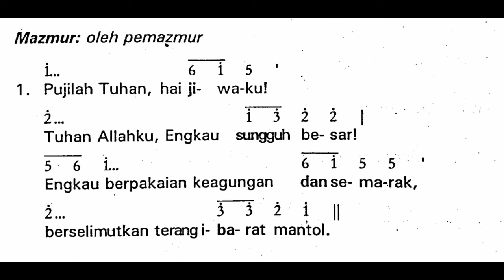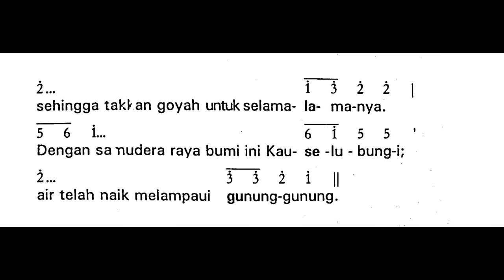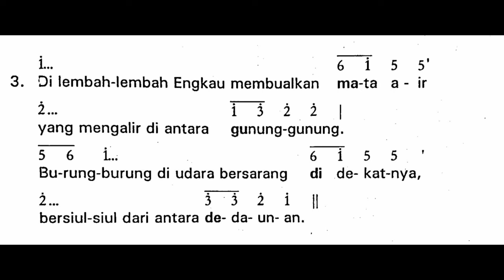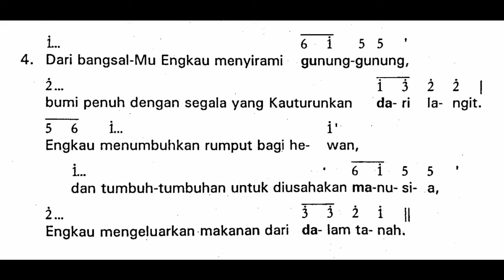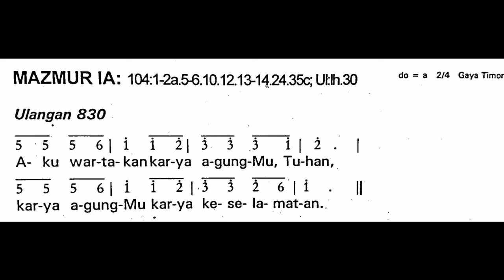[Edisi Lama] Sabtu, 30 Maret 2024 - MALAM PASKAH - Mazmur Tanggapan SESUDAH BACAAN I (Pertama) - 1A